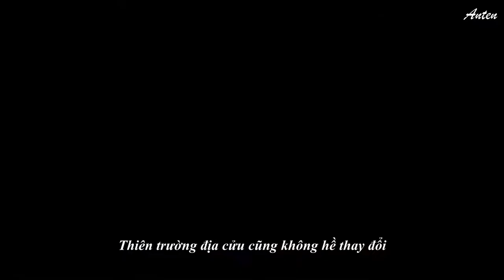[MV Đường Thi Vịnh - Viên Vỹ Hào] Tình yêu đẹp nhất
Phim: Kẻ trộm thời gian
Nhạc: Tình Yêu Đẹp Nhất
Trình bày: Châu Huệ Mẫn
Trans: Yeuchi2PhiNhung
Diễn viên:
Đường Thi Vịnh/Natalie Tong/唐詩詠 vai Trình Mẫn Kỳ/Kris
Viên Vỹ Hào/Benjamin Yuen/袁伟豪 vai Tăng Đống Nhân